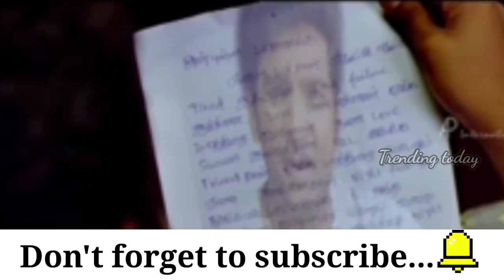tamil songs troll part 5 | Trending today | vadivelu version | tamil new comedy